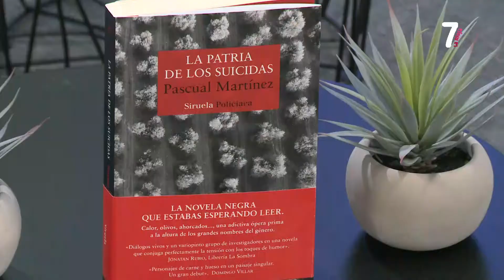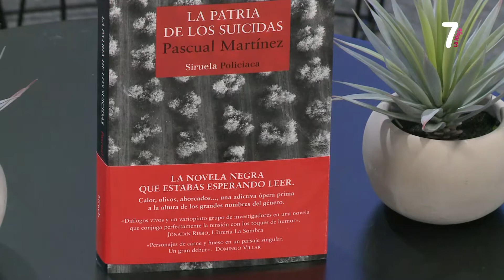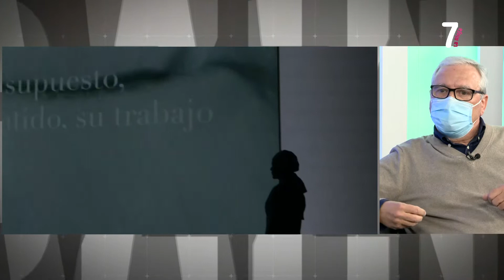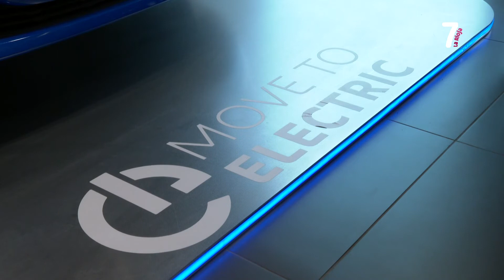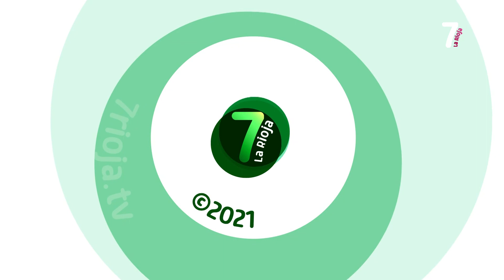7 Magazine 15-4-2021 BLOQUE 3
'7Magazine' abordará cada tarde los temas más variados del día a día de la Comunidad autónoma. Hora y media de actualidad y entretenimiento con las cuestiones que más importan e interesan a la ciudadanía en el punto de mira.

De la mano de Silvia Lorente, las tardes de La 7 de La Rioja serán un escaparate de la sociedad riojana, una ventana abierta a la gente, a los pueblos y a sus costumbres.